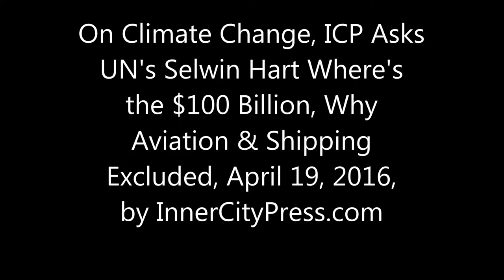On Climate, ICP Asks UN's Selwin Hart Where's the $100 Billion, Why Aviation & Shipping Excluded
Amid Climate Hoopla, ICP Asks UN's Hart & Nabarro of $100B, Aviation Excluded

By Matthew Russell Lee, Expose series

UNITED NATIONS, April 19 -- Days before the signing of the Paris climate change agreement, Inner City Press asked the Director of the Secretary-General’s Climate Change Support Team Selwin Hart and Mr. David Nabarro, Secretary-General's Special Adviser on the 2030 Agenda for Sustainable Development and Climate Change about critique of the agreement.

  Specifically, Inner City Press asked if where are the $100 billion dollars, why aviation and shipping are excluded, and how hot current commitments would make the planet. Hart said it's imperfect but praised it, as did Nabarro. Video here.

   This takes place days after the UN evicted Inner City Press' longtime UN office, ostensibly based on Inner City Press seeking to cover an event of the UN Correspondents Association in the UN Press Briefing Room January 29, the day day Inner City Press showed the UN's Janos Pazstor the faux recycling in front of UNCA's office.

While the UN purports to be recycling, its garbage cans with separately holes for glass, paper and waste in fact have a single bag behind them: nothing is separated.

After exposing the fake recycling on January 22, and asking UN Spokesman Stephane Dujarric about in on January 25 (he said everyone can see it's fake, so it's OK), on January 29 Inner City Press asked Ban Ki-moon's Special Adviser on Climate Change Janos Pasztor about it. Video here.

  To his credit, after the briefing Pasztor came with Inner City Press to see one of the fake recycling garbage cans, directly in front of the door of the UN Correspondents Association. Looking in through the separate Glass, Paper and Waste openings and seeing inside a single garbage bag, Pasztor agreed that it was and is totally unacceptable.  We'll see.

   Later on January 29, the response of UNCA -- whose president Giampaolo Pioli was right there when Pasztor was shown the scam -- was not to recycle, but to simply remove the top of the garbage can. Tweeted photo here. This is today's UN, and those who are supposed to watch it. We'll have more on this.

  Inner City Press also asked Pasztor about the $100 billion in the Paris Agreement on climate change, and what percentage might just be market rate loans, even to coal projects. Video here. We'll have more  on this, too.

Video here.

 On January 22, Inner City Press tweeted a phototweeted a photograph of the faux-recycling garbage can on the UN's third floor.

Photo: At the UN right now, garbage cans pretend to separate for recycling - but it is all one bag
    — Inner City Press (@innercitypress) January 23, 2016

 On January 25, Inner City Press asked UN Secretary General Ban Ki-moon's spokesman Stephane Dujarric about the fake recycling. Video here. Dujarric said that everyone can see it, then that he was going to lunch. Video here.

  But not only is this fake recycling contradictory to the UN's and Ban's ostensibly environmental positions - it also appears, from responses Inner City Press has received, that many people are not aware of this particular pretense by the UN. From the UN's January 25 transcript:

Inner City Press: I wanted to ask you about recycling at the UN.  I noticed that these cans that are, that exist that have circles for glass and plastic, paper and waste, when you look into them, there's just one bag.  So, it seems like it's all mixed, and it's not actually being separated or recycled.  Is that true?  And if so, what's the point of having the separation?

Spokesman:  Well, if you've seen it, I have no doubt that it's true.  I can look into the situation and… I can look further into the garbage recycling issue.

Inner City Press:  I think the question really is, is it misleading to pretend to be recycling if you're not?  If you're just not, just say you're not.

Spokesman:  I think anybody can look, when you throw something into the garbage, anybody can look and see what's going on.  On that note, I'm going to have lunch.

Then after interaction, Inner City Press broadcast the garbage can live on Periscope, preserved on YouTube here.